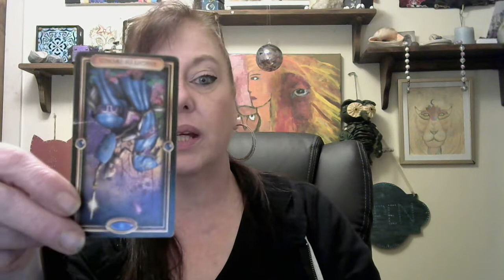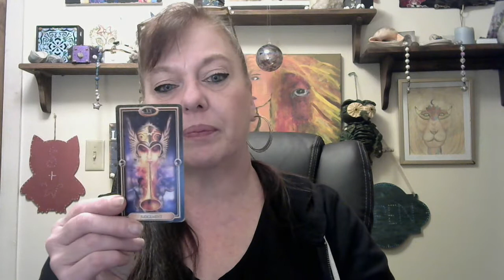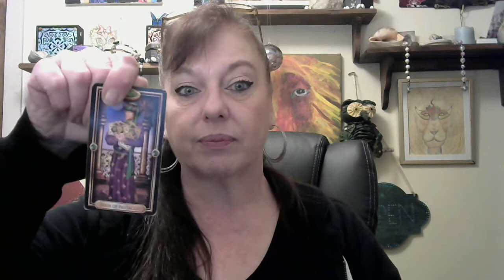November reading for SAGITTARIUS